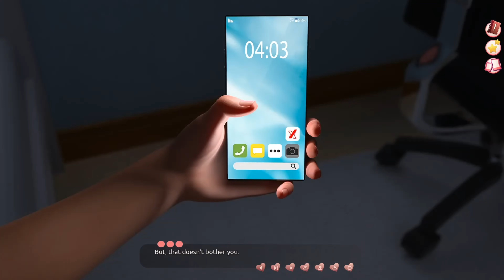Outdoor Activities with Kiara | Helping the Hotties Part 5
Overview:
In Helping the Hotties, you're a college student who receives an unexpected phone call at the worst possible time, the beginning of summer. The next day, you’re on a bus going to work in a boy's educational and behavioral rehabilitation camp. But, to your surprise, it’s not a boy's camp anymore…